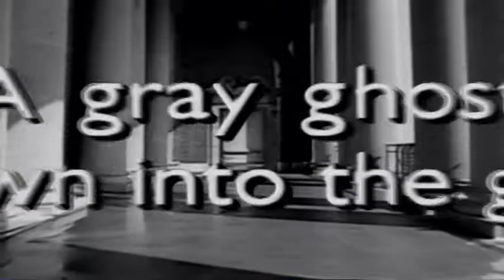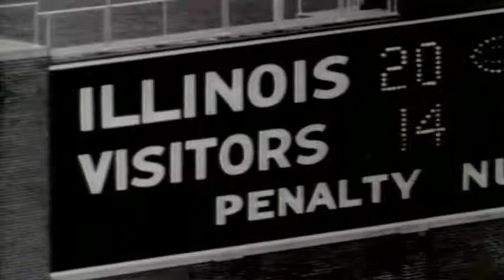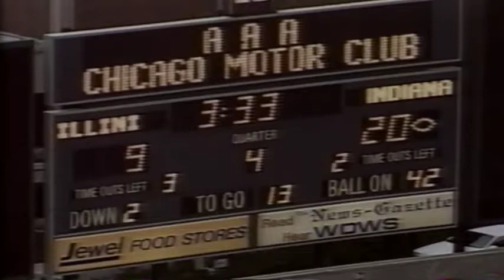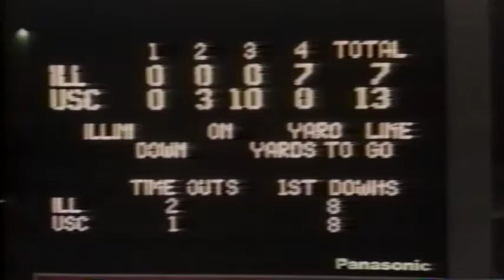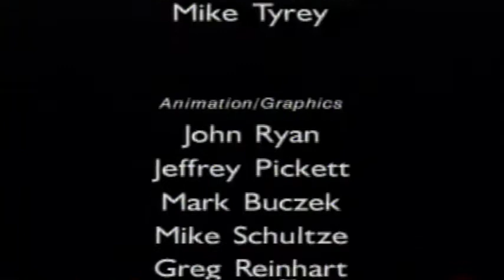OSKEE WOW WOW